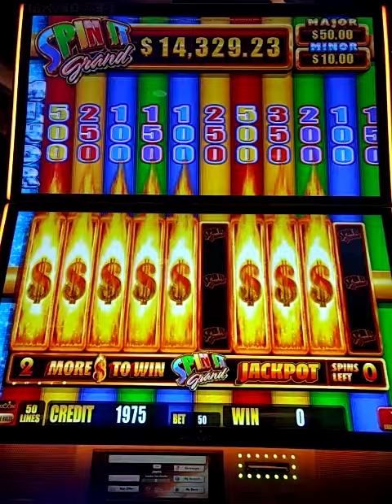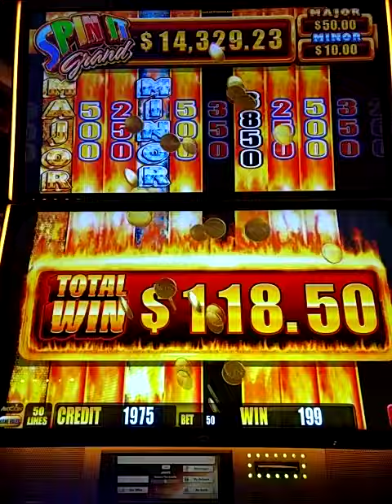Spin it Grand minimum bet slot machine bonus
Played at Harrah's Ak Chin Casino on 6/27/19